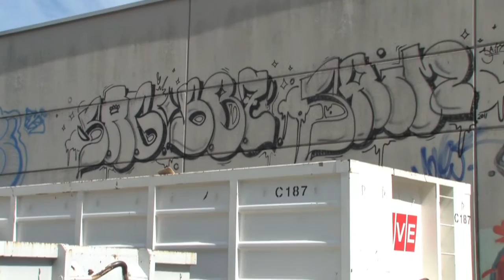Wem gehört die Stadt? - Dokumentation.mov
Eine Produktion des Medien Kultur Haus
Gefördert aus den Mitteln der Agenda 21 und der Stadt Wels

2011
Workshopleitung: Daniel Dlouhy
Projektleitung: Boris Schuld, Elisabeth Zach